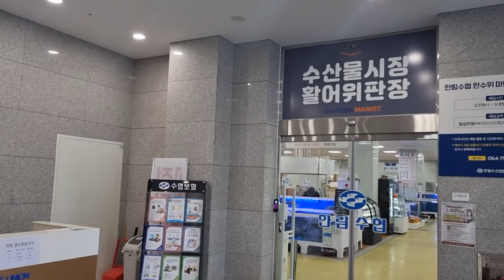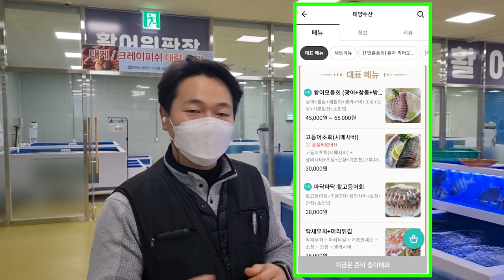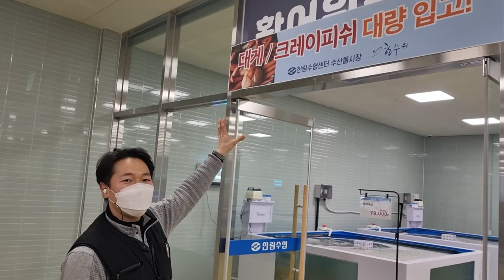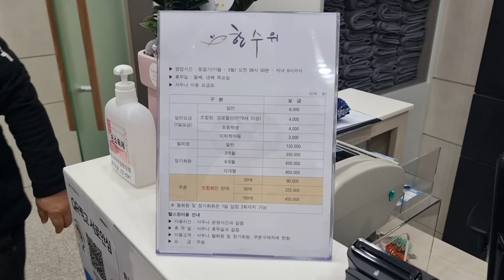태양수산 한림점이 오픈했습니다 | 파닥파닥TV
제주 한림 수협에 위치한
다목적어업인종합지원센터입니다.